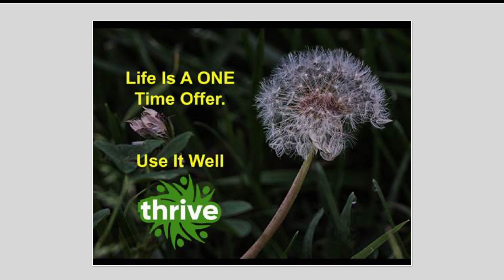Thrive in the Village, May 4, 2023